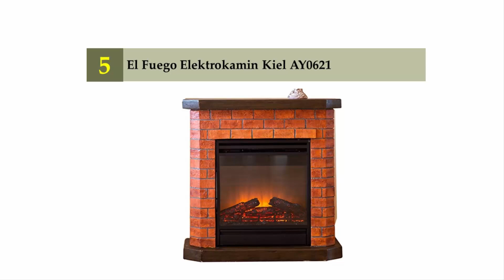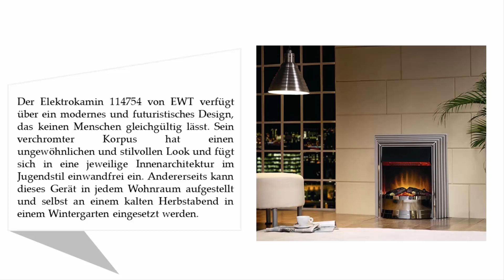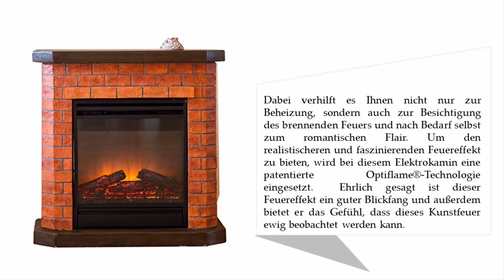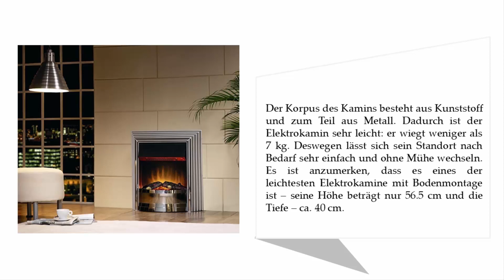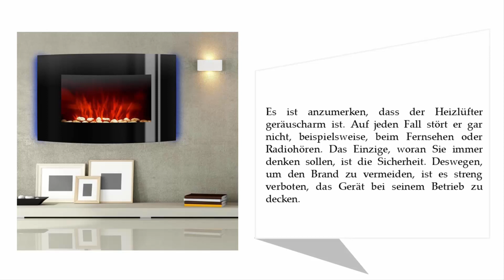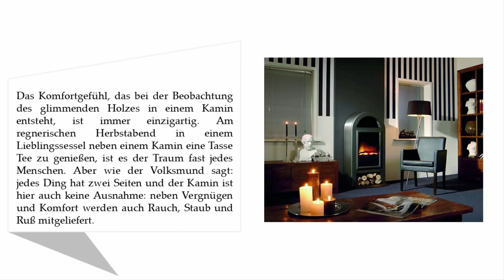Besten Elektrokamine Test 2021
Hier ist die Liste von 5 Besten Elektrokamine Test.

01. EWT 114938 Nordic de Luxe Elektrisches Kaminfeuer

02. Klarstein Lausanne Elektrokamin 2000 Watt LED

03. Deuba Elektro-Kamin

04. EWT 114754 Elektro-Kamin Elektrisches Kaminfeuer Castillo

05. El Fuego Elektrokamin Kiel AY0621